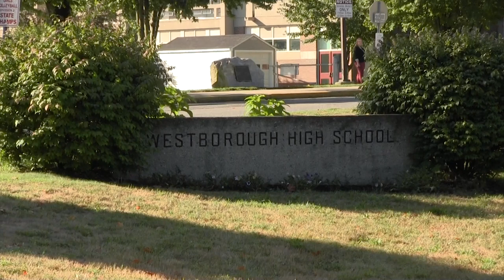Last First Day for WHS Class of 2023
The Seniors took to the streets in the annual senior parade as part of their last first day in Westborough Schools! Good Luck Seniors!